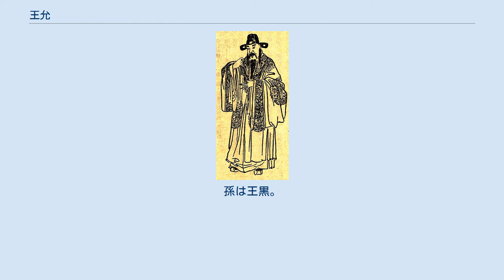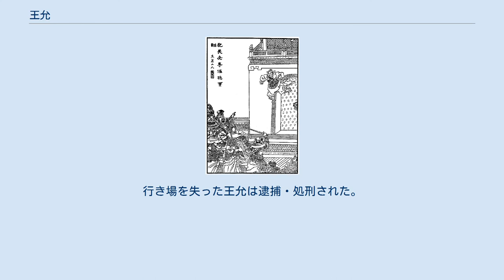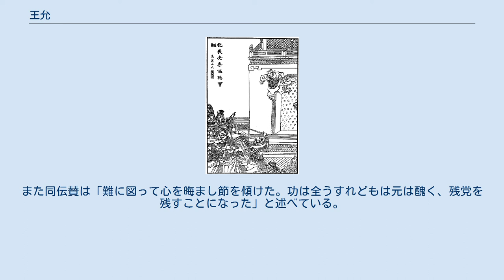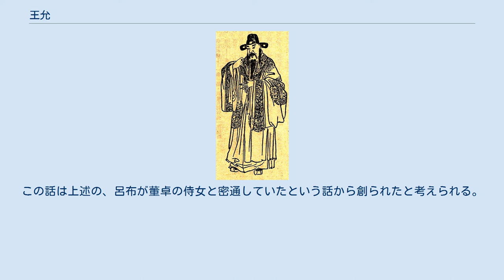王允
王 允（おう いん、137年 - 192年7月4日)は、中国後漢末期の政治家。字は子師。并州太原郡祁県（現在の山西省晋中市祁県）の人。
呂布と共謀して董卓を殺害したが、その部下に逆襲されて殺害された。
兄は王宏。
弟は王懋。
子は王蓋・王景・王定（王宗）。
孫は王黒。
甥は王晨・王淩。
 若い頃、名儒として名を馳せていた郭泰から「王允は一日に千里を走り、王佐の才（王を佐（たす）ける才、主君に仕えてその人を偉大足らしめる才能の持ち主）である」と英才の誉れと評されていた。
 19歳にして郡の役人となった。
当地では、趙津という者が悪行を繰り返し問題となっていたが、王允はこれを捕らえて処刑した。
このため趙津の兄弟が怒り、中央の宦官に賄賂を送り王允への復讐を行おうとした。
宦官が桓帝に事実を捻じ曲げて報告したため、桓帝は王允の上司であった太原太守劉瓚を投獄し処刑した。
王允は劉瓚の棺を持って太守の故郷の平原（山東省徳州市）まで持ち帰り、自分の親が死んだ場合と同じだけの3年間を喪に服し、喪が明けると復職した。
 新任の太原太守の王球が、大して能力も名声も無い者を登用したのでこれを諫めた。
すると王球はこれを不快に思い、王允を投獄して殺そうとした。
それを聞いた刺史の鄧盛は、王允を救い出して自分の部下にしたという。
このことで王允の名声は一躍高まった。
 184年の黄巾の乱に際しては豫州刺史となり、荀爽・孔融らを幕僚に迎え黄巾軍を撃破した。
乱終結後、王允は十常侍の張譲が黄巾軍と繋がっていたことを告訴したが、張譲が謝ったことで霊帝がこれを許してしまったため、張譲からの逆恨みで投獄されてしまった。
死刑に処されるところであったが、多数の助命嘆願により命を救われた。
 霊帝が死去すると、何進は妹（何太后）の子であった劉弁（少帝弁）を帝位に就けた。
王允は何進に招かれて河南尹（首都洛陽を含む郡の長官）となり、劉弁が即位すると尚書令に任じられた。
 その後、何進が宦官たちに殺されると、董卓がそれに代わって政権を握った。
190年、董卓から司徒に選任され政務を執ることとなった。
 しかしその後、董卓は暴政により少帝を殺害したり、洛陽を破壊して長安への遷都を強行したことで人望を失った。
また董卓は、張温を袁術と内通している者であると誣告し鞭で打ち殺させ、縁談を断った未亡人を棒で殺害させた。
さらに百官の前で投降した兵の舌をえぐり抜き、手足を切断させている最中に飲食するなど、様々な狂態が相次いだ。
このような相次ぐ異常事態に憂慮した王允は、友人の黄琬や部下の士孫瑞と話し合い、董卓暗殺計画を練って実施の準備を始めた。
 結果的に暗殺を引き受けたのは、王允と同じ并州出身で董卓の寵臣となっていた呂布であった。
呂布は董卓に信頼され、その養子となり身辺警護を勤めていたが、ある時に董卓の機嫌を損ねて手槍を投げつけられたことがあった。
また董卓の侍女と密通しており、この事がばれないかと恐れていたという。
そのような折に呂布の相談を聞いた王允は、自身の暗殺計画を打ち明け、呂布を説き伏せて仲間に引き入れた。
192年4月、董卓が宮殿に参内した際、これを呂布に殺害させた。
 王允は殊勲者の呂布を奮威将軍に任じ、温侯に封じた。
また、董卓の残党狩りを行なって董卓の一族を皆殺しにし、董卓派と見られる官僚らを粛清した。
その中には文人として名高い蔡邕もいた。
 しかし呂布をはじめとする多くの者が、旧董卓軍の涼州兵たちを特赦するよう提案したが、王允は｢年に二回特赦を出すことは慣行に背く」と拒否し、追放を決定した。
さらに呂布らが、董卓の財産を協力した兵たちに賞与として分け与えるよう提案したが、王允はこれも拒否した。
また董卓に厚遇されていた蔡邕が恩を感じ、董卓の死に嘆き悲しんでいた事に対して投獄し、獄中で歴史書の編纂を行おうとした事に対しても、死罪をもって対応した。
このような固定観念に囚われた融通の利かない対応が、後に自らの首を絞めることになっていく。
さらに王允がかねてから呂布を軽視し、呂布も自分の功績を誇ることが多かったため、両者の仲は次第に悪化していったという。
 李傕と郭汜の反乱により投身自殺する王允（清代の三国志演義） 董卓の部下であった李傕・郭汜ら涼州出身者は降伏を願い出たが、前述のように王允は許さなかった。
このため同年6月、李傕・郭汜らが賈詡の助言により都に攻め入ると、王允に反発した胡軫・楊定の裏...